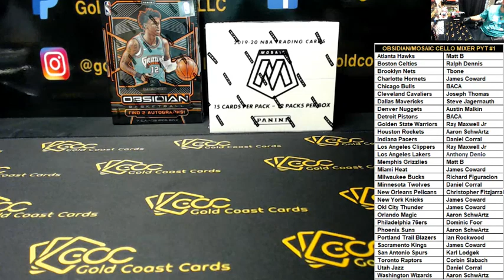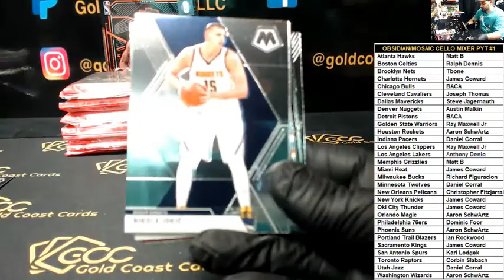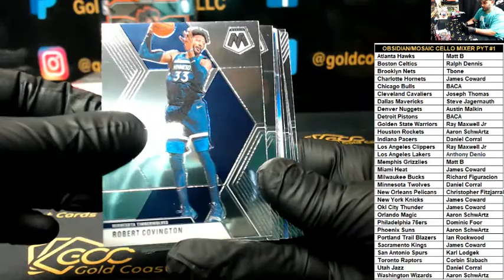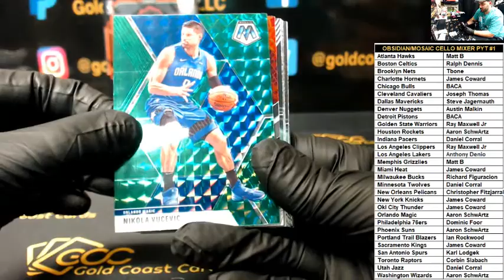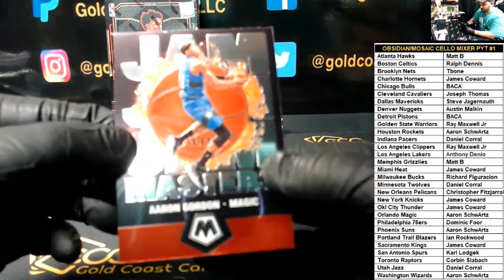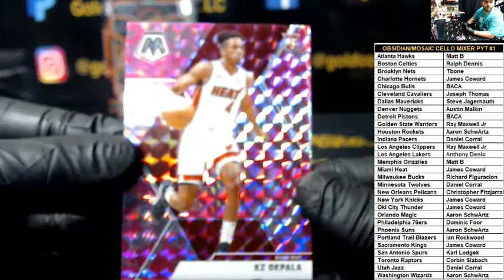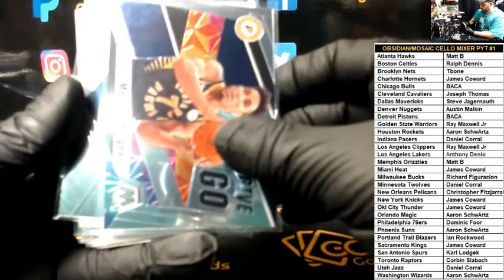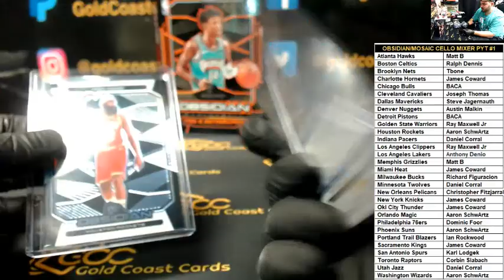OBSIDIAN/MOSAIC CELLO MIXER PYT #1